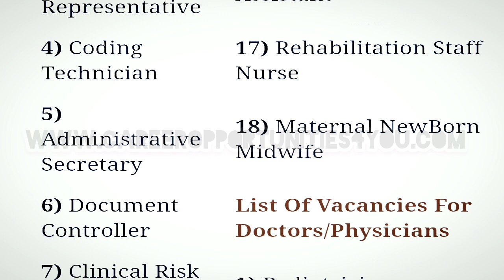AMERICAN HOSPITAL is HIRING - DUBAI - MANY VACANCIES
For Latest Job Updates : -